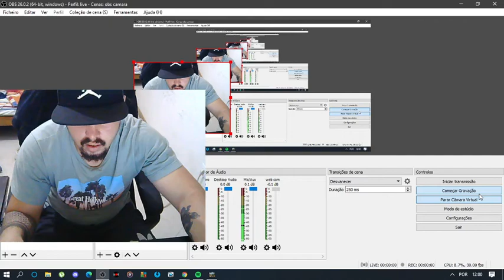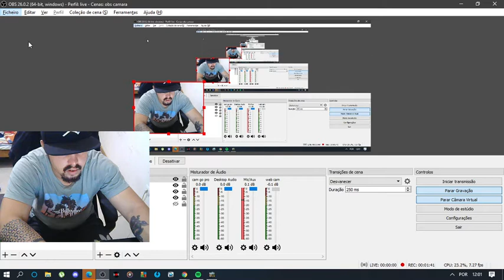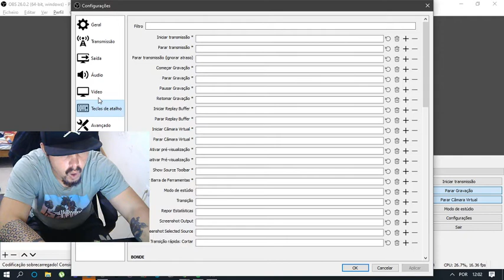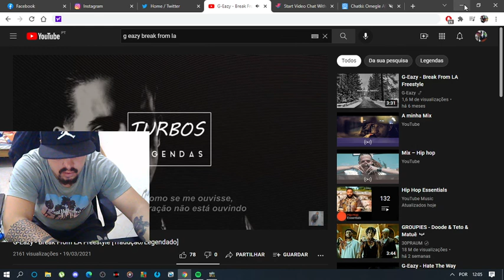react g eazy error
ficha tecnica windows 10 desktap